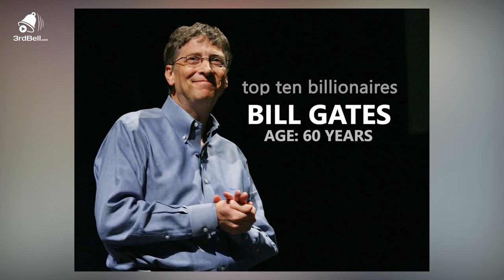Unusual Episode 03: Top Ten Billionaires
অর্থই কি অনর্থের মূল? নাকি আসলে সবকিছুর সমাধান?

২০১৫-এর শীর্ষ দশ বিলিয়নেয়ারের চমকপ্রদ কিছু তথ্য জেনে নিন Unusual Episode 03 দেখে